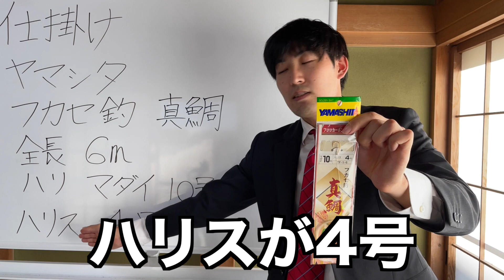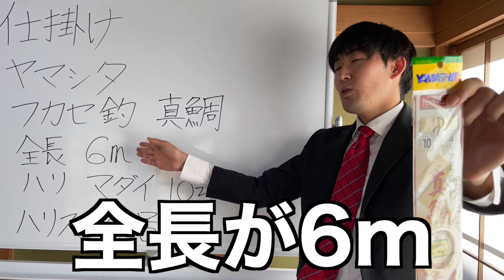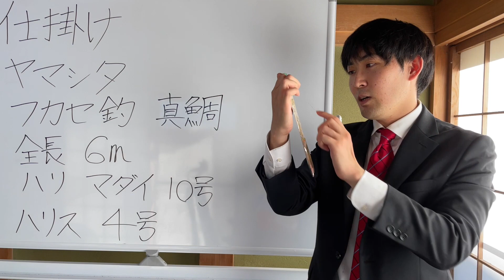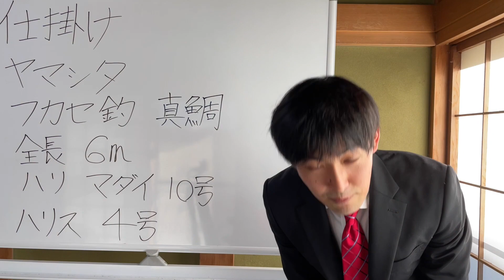【仕掛け紹介】YAMASHITA フカセ釣 真鯛 遠投カゴ釣り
【解説】
ヤマシタ フカセ釣 真鯛の紹介です
全長6m
ハリ マダイ10号
ハリス4号
全長は、仕掛けの長さのことで4mが最も使われている。
ハリは、文字通り魚にフックするところで、狙う魚によって異なる。
なお、大きいハリだと餌取りに弱く、すぐエサがなくなってしまう傾向がある。
ハリスは、糸のことである。
ハリス4号、4号とはハリスの号数のことで号数が大きくなればなるほど切れにくい。
それに対して、魚に見破られて釣れづらくなる。
基本的は2.5号〜4号を使っている人が多いが、わたしは何回も大物をライン切れで逃してきているので、青物（サバ、カツオ）が大きくなってくる9月以降は迷わず5号を使っている。5号を使っても無理な合わせをすると切られてしまう。また、巨大シイラなどがヒットしたときも飛んだ拍子に切られてしまう...

YAMASHITA Fukase fishing It is an introduction of red sea bream
Overall length 6m
Red sea bream No. 10
Harris No. 4
As for the total length, 4m is most used because of the length of the device.
The tension is literally hooked to the fish, and it depends on the target fish.
In addition, if it is large, it is vulnerable to feeding and tends to run out of food immediately.
Harris is a thread.
Harris No. 4 and No. 4 are the number of Harris, and the larger the number, the harder it is to cut.
On the other hand, it becomes difficult to catch because it is detected by fish.
Basically, many people use No. 2.5-4, but I have missed the big ones many times due to line breaks, so I will not hesitate after September when the blue ones (mackerel, bonito) are getting bigger. I'm using No. 5. Even if you use No. 5, it will be cut if you make an unreasonable match. Also, when a giant dolphin fish hits, it will be cut off by the flying beat ...

Pesca YAMASHITA Fukase Es una introducción del besugo
Longitud total 6 m
Besugo no 10
Harris No. 4
En cuanto a la longitud total, la más utilizada es de 4 m debido a la longitud del dispositivo.
La tensión está literalmente enganchada al pez y depende del pez objetivo.
Además, si es grande, es vulnerable a la alimentación y tiende a quedarse sin comida inmediatamente.
Harris es un hilo.
Harris No. 4 y No. 4 son el número de Harris, y cuanto mayor es el número, más difícil es cortar.
Por otro lado, se vuelve difícil de capturar porque es detectado por los peces.
Básicamente, mucha gente usa el No. 2.5-4, pero me he perdido los grandes muchas veces debido a los saltos de línea, así que no dudaré después de septiembre cuando los azules (caballa, bonito) estén creciendo. Estoy usando No .5. Incluso si usa el n. ° 5, se cortará si hace una coincidencia irrazonable. Además, cuando un pez delfín gigante golpea, el ritmo volador lo cortará ...